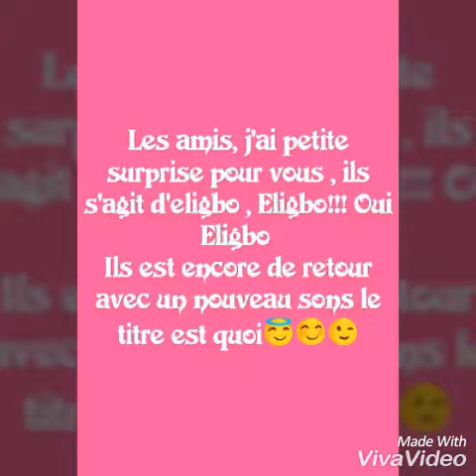La main sur la gâchette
Tout monde